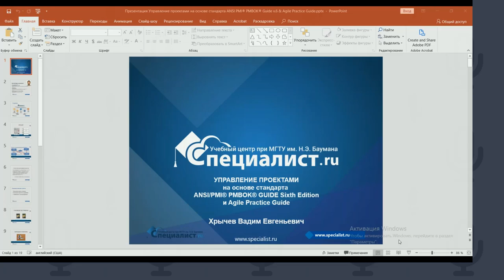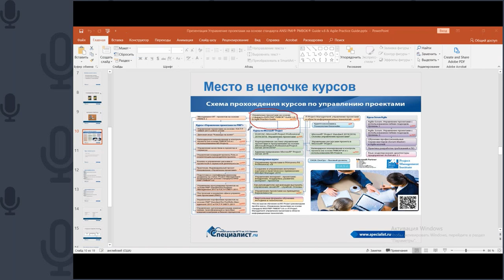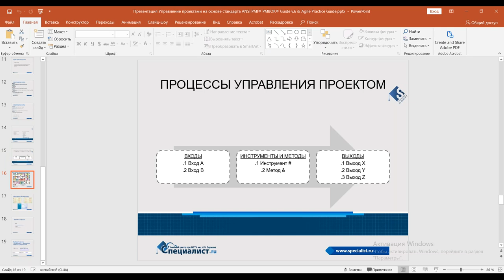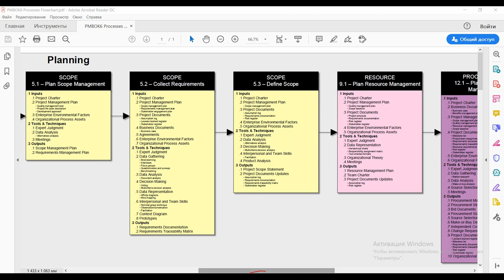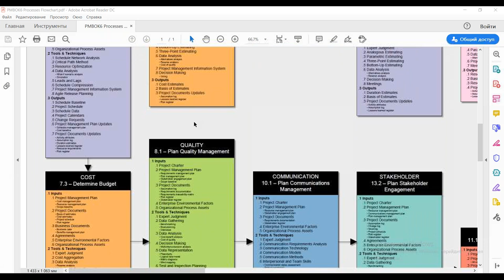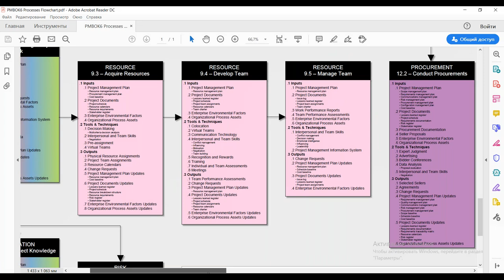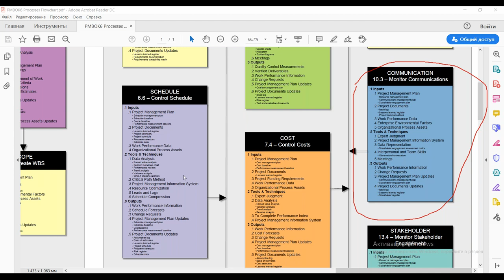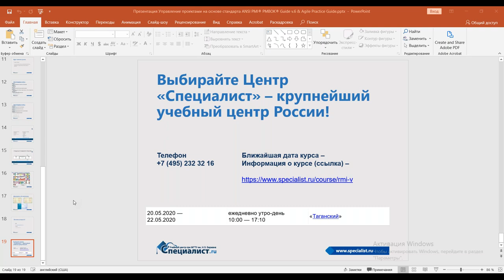Бесплатный семинар «Как сделать проект успешным»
От чего зависит успех проекта? Почему некоторые проекты взлетают за несколько дней, а какие-то проваливаются, несмотря на вложенные миллионы рублей? Ответы на семинаре «Как сделать проект успешным»! Конечно, за 45 минут вы не успеете узнать все секреты успешных проектов — для этого записывайтесь на курс «Управление проектами на основе стандарта ANSI PMI® PMBOK® Guide v.6 & Agile Practice Guide» и изучите лучшие управленческие методы с высококлассными профессионалами индустрии!

На семинаре вы узнаете:
•как внедрить проектное управление;
•как получить дополнительные баллы при отборе поставщика;
•познакомитесь с лучшей практикой.

Занятие проведёт Хрычев Вадим Евгеньевич. Эксперт-практик с 15-летним стажем, обладатель престижного статуса PMP® и сертифицированный специалист Project Expert, кандидат технических наук. В данный момент работает руководителем проекта в АО «Гражданские самолеты Сухого» и занимается разработкой 108-местной версии (уплотнение компоновки и увеличение MLW).
Приглашаем вас на Управление проектами на основе стандарта ANSI PMI® PMBOK® Guide v.6 & Agile Practice Guide